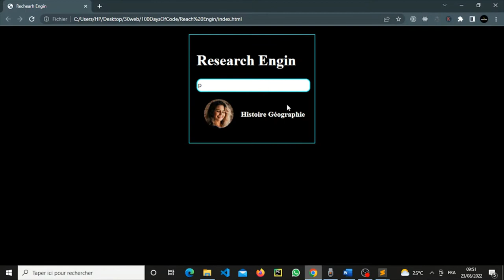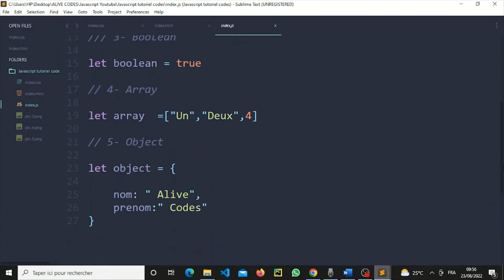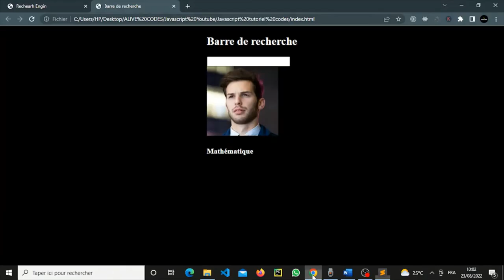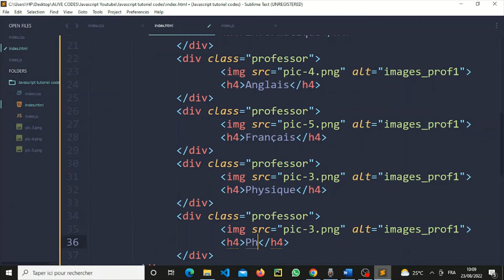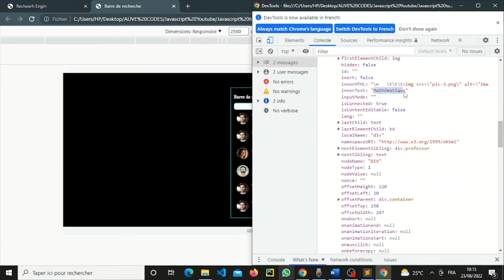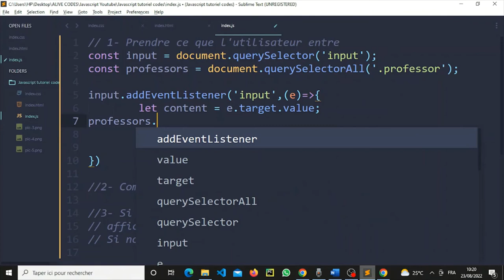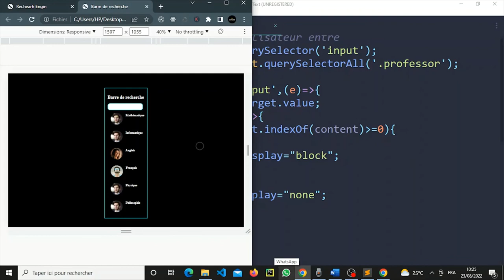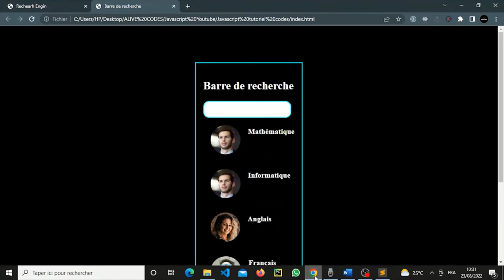Barre de Recherche Fonctionnelle en JavaScript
Barre de recherche Fonctionnelle avec Javascript
Dans cette vidéo je vous montre comment mettre en place Barre de recherche Fonctionnelle avec Javascript.
Apprendre le Javascript c'est fait des petits projets avec ce langage.
Apprendre l'utilisation des fonctions en javascript, les sélecteurs en javascript, les évènements en javascript.
C'est un cela que vous pouvez avoir une bonne base en Javascript.
Sommaire de la vidéo: